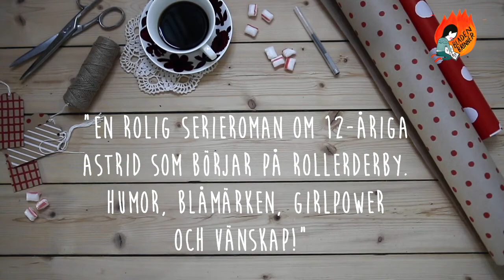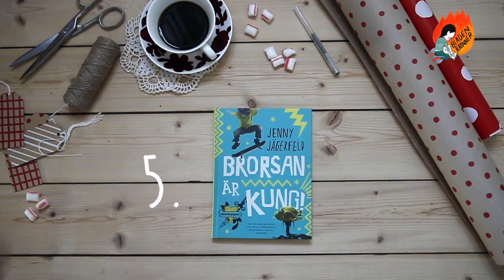5 bra böcker att ge i julklapp till någon mellan 9-12 år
Bladen brinner är en podcast för vuxna, om böcker för barn och unga. Det här är våra bästa julklappstips till alla som vill ge bort en bok till någon mellan 9-12 år!